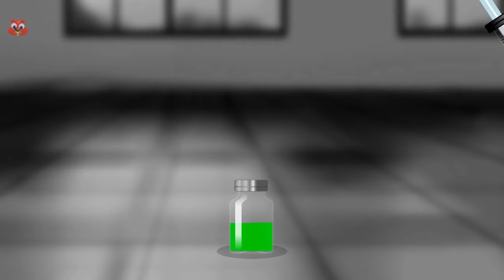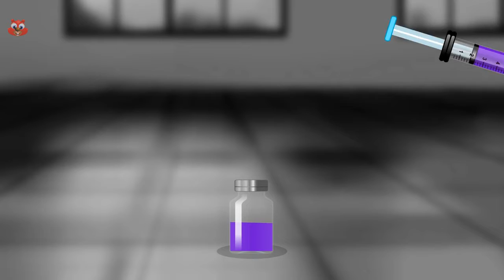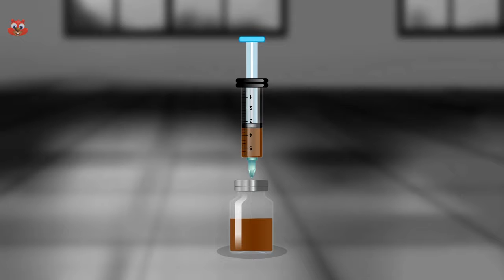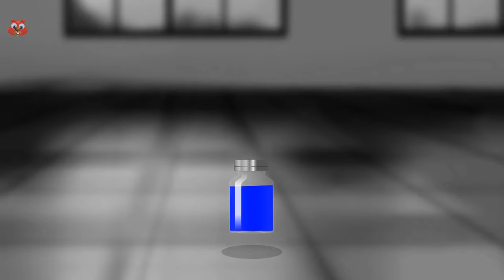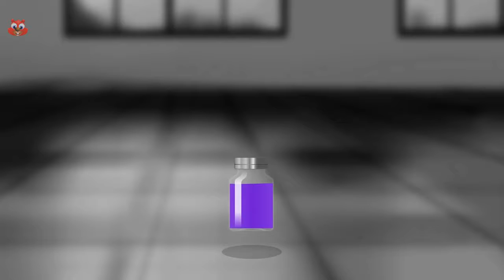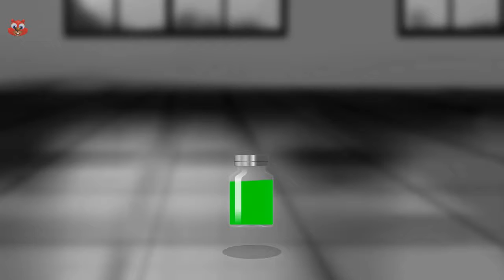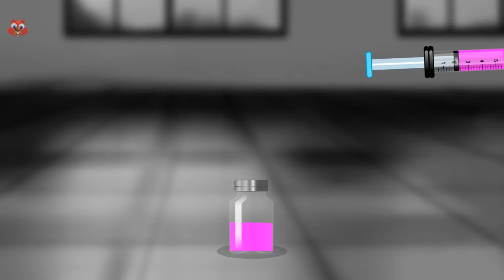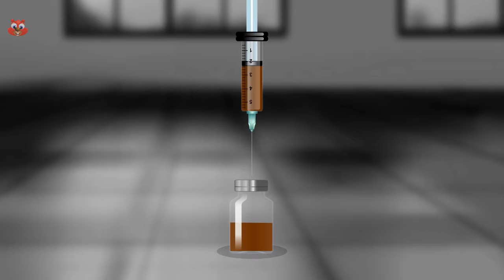366 Funny Little Baby Ladybird Injections in The Bottom Learning Colors for Kids with Baby Doll